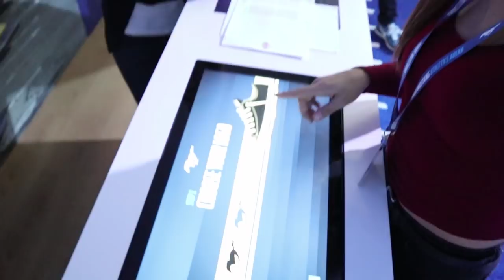NOCHTLI SCHEURT IN 450PK MUSTANG!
Volg ons op onze andere social media zodat je niets mist! Bedankt voor jullie support lieve mensen.